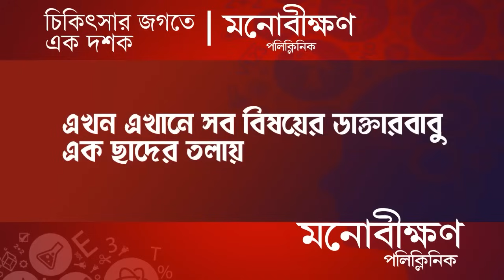Adhir Chowdhury vs Apurba Sarkar: অধীরের Mamata বিরোধিতায় ক্ষুব্ধ Trinamool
Adhir's opposition to Mamata continues to anger the Trinamool every day.